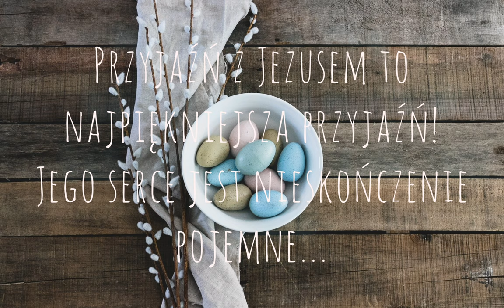Apel wielkanocny - SP Panigródz